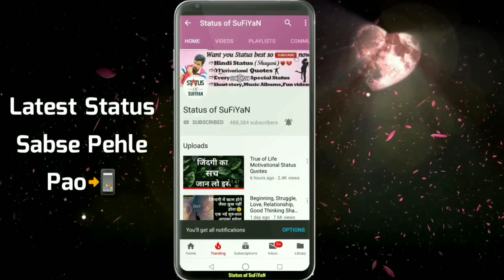Bewafa Emotional Shayari 💔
Whatsapp best status in Hindi